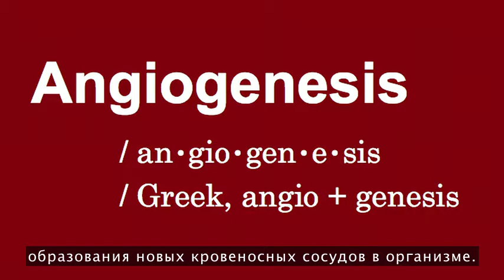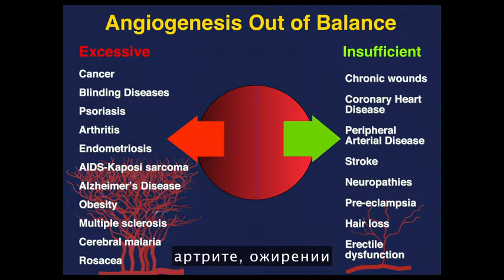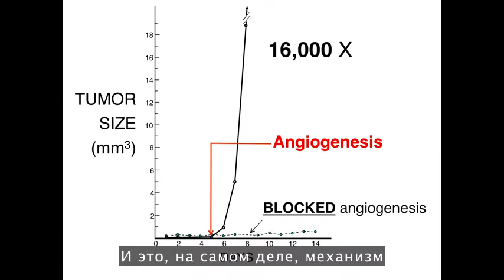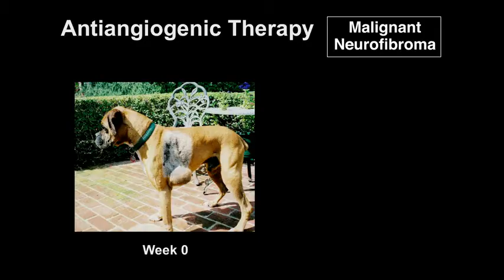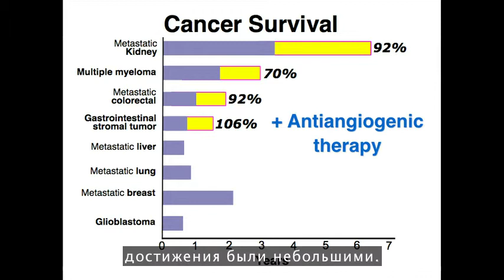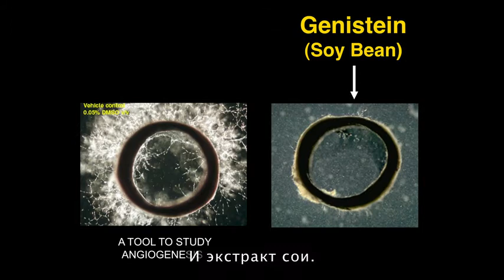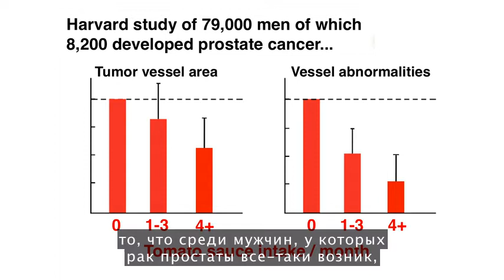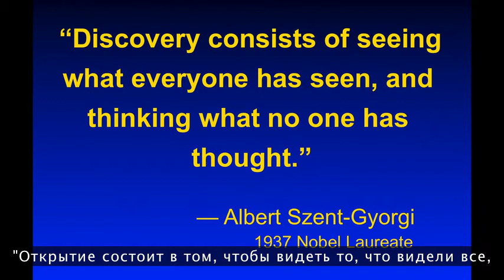Можно ли питаться так, чтобы победить рак? Уильям Ли ( William Li 2010)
Уильям Ли представляет новый подход в лечении рака: ангиогенез, направленный на кровеносные сосуды, питающие опухоль. Первый (и лучший) шаг к победе над раком: употребление продуктов, обладающих антираковой активностью.